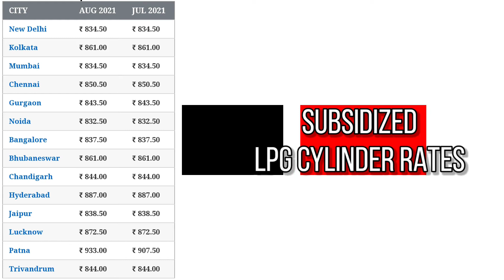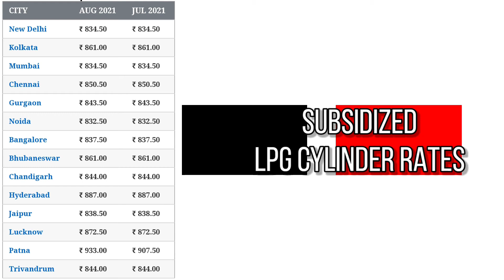11 August 2021 | LPG Gas Cylinder Rates | LPG गैस सिलेंडर भाव | Delhi, Mumbai, Bangalore, Lucknow